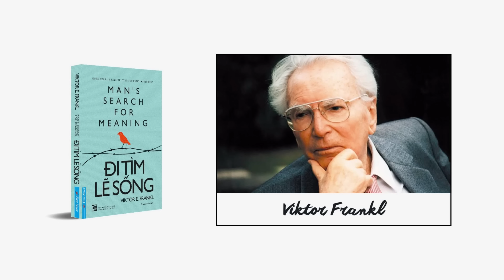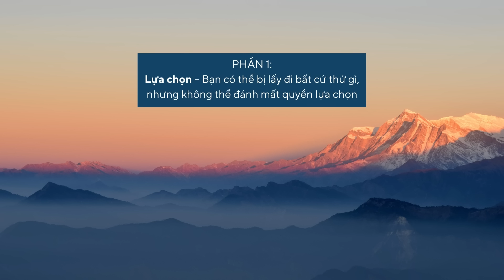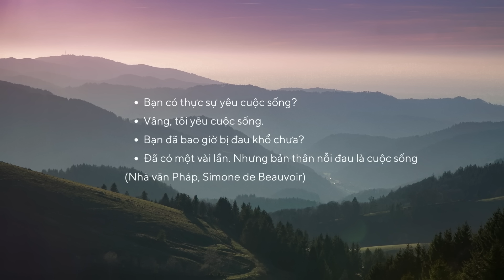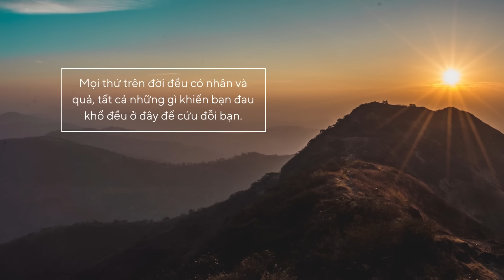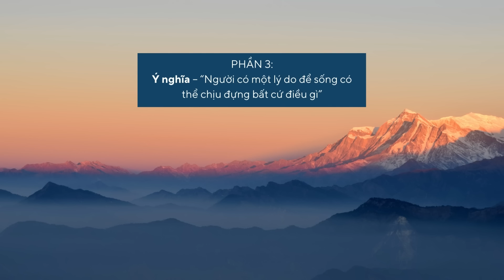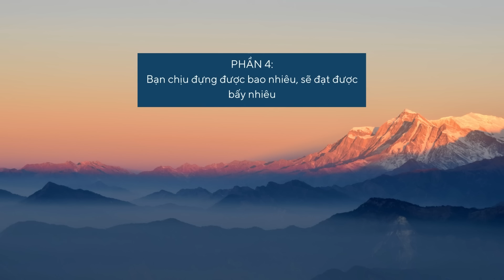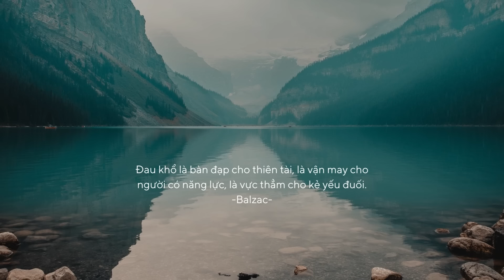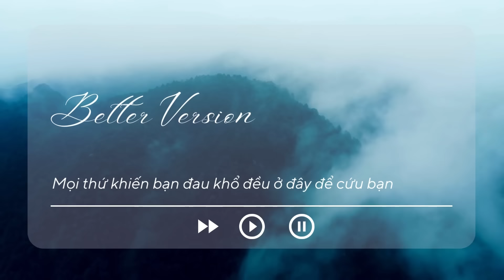Mọi thứ khiến bạn đau khổ đều ở đây để cứu đỡ bạn | Sách Đi Tìm Lẽ Sống | Viktor Frankl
Nếu bạn đang đấu tranh với nỗi đau, sự tuyệt vọng trong cuộc sống. Nếu bạn đang còn có vô số những bối rối, đau buồn và sợ hãi, bạn có thể tìm thấy sức mạnh từ cuốn sách ngày hôm nay mà Better Version chia sẻ đến bạn.

"Đi tìm lẽ sống" của tác giả Victor Franlk là một trong mười cuốn sách có ảnh hưởng nhất do Quốc Hội Hoa Kỳ bình chọn. Nó được dịch ra 24 ngôn ngữ và nổi tiếng khắp thế giới và có sức ảnh hưởng rất lớn đến vô số độc giả khắp mọi nơi trên thế giới

Cuốn sách này được chia thành hai phần: Phần đầu ghi lại trải nghiệm của tác giả trong trại tập trung; phần thứ hai, ông đã kết hợp kinh nghiệm của mình với học thuật để tạo ra một phương pháp trị liệu bằng ý nghĩa, giúp mọi người tìm thấy ý nghĩa của sự tái sinh từ ngõ cụt, và tìm lại bước chân huy hoàng trong cuộc đời của chính mình.

Mời các bạn cùng lắng nghe!

Nếu bạn muốn mua sách giấy để đọc, có thể ủng hộ Better Version bằng cách mua qua đường link này nhé, cám ơn các bạn!

00:00, 02:31 - Giới thiệu sách, tác giả
02:32 - Phần 1: Lựa chọn – Bạn có thể bị lấy đi bất cứ thứ gì, nhưng không thể đánh mất quyền lựa chọn
08:12 - Phần 2: Đau khổ - Điều làm bạn đau khổ sẽ khiến bạn mạnh mẽ hơn
12:29 - Phần 3: Ý nghĩa – “Người có một lý do để sống có thể chịu đựng bất cứ điều gì”
14:55 - Phần 4: Bạn chịu đựng được bao nhiêu, sẽ đạt được bấy nhiêu